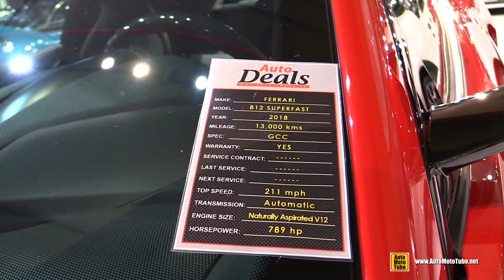2018 Ferrari 812 Superfast - Walkaround